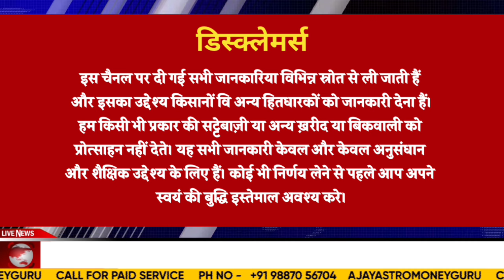नई मूंगफली की आवक उत्तर प्रदेश एवं गुजरात से काव्य की विशेष रिपोर्ट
मिल्क पाउडर, देसी घी, बटर बाजार की पूरी खबर दीक्षा द्वारा

पूरे विश्व में गेहूं व मक्का का उत्पादन घटा,  विशेष रिपोर्ट कर्नल अजय द्वारा Grain News

ऑस्ट्रेलिया, कनाडा, अमेरिका में चने का उत्पादन बड़ने की संभावना। कर्नल अजय की विशेष रिपोर्ट। Chana Report